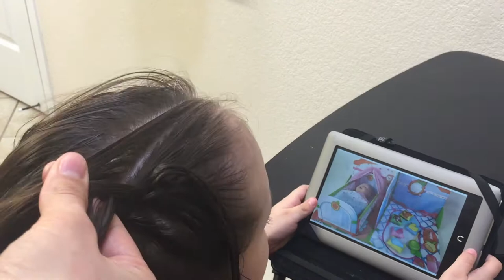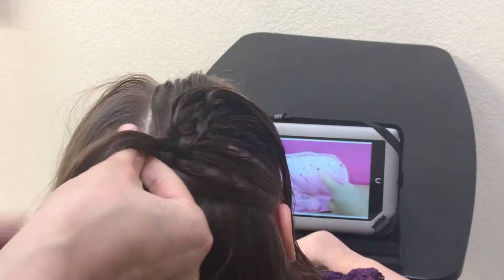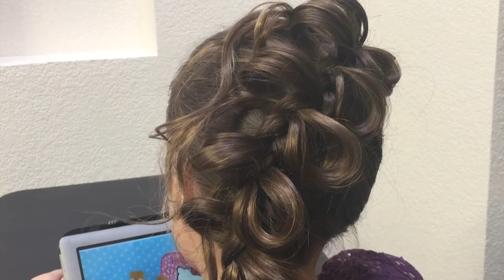Peinado para Fiesta - Party Hairstyles / Peinados para Niña - Hairstyle for Girls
Aprende un Peinado para Fiesta - Party Hairstyles / Peinado para niña - Hairstyle for Girls

AQUI ES HAIR FOR GIRLS

❤ We are very happy that you are here!! We invite you to be part of this cannel ❤